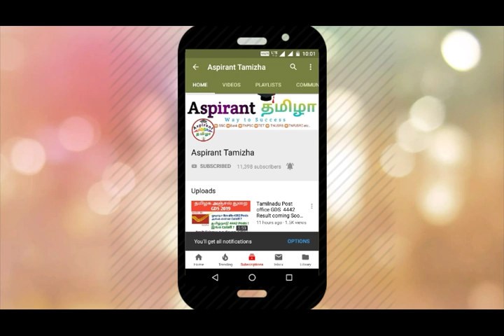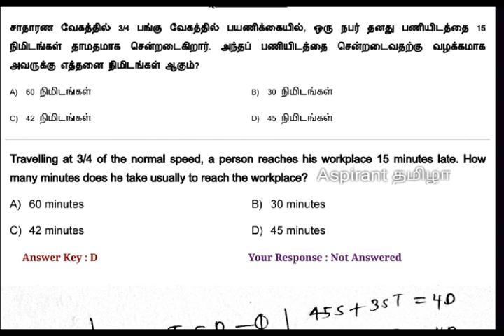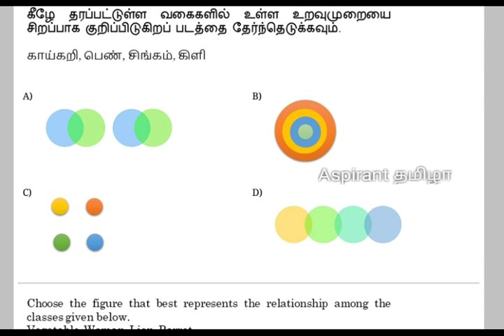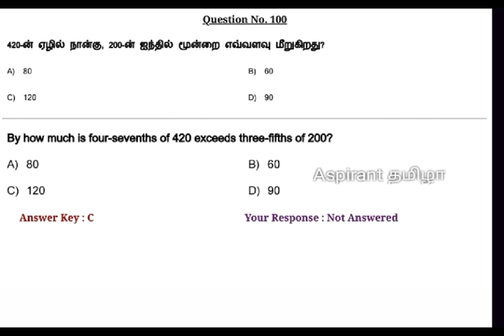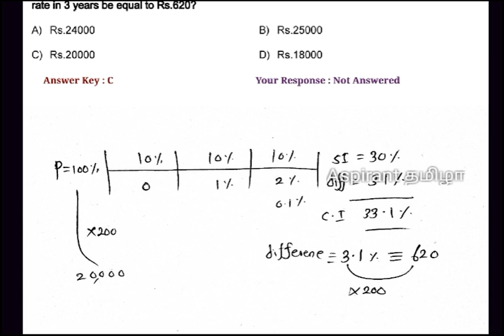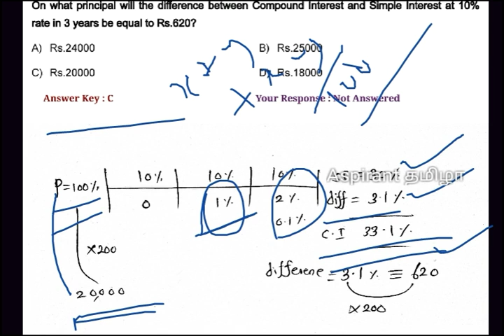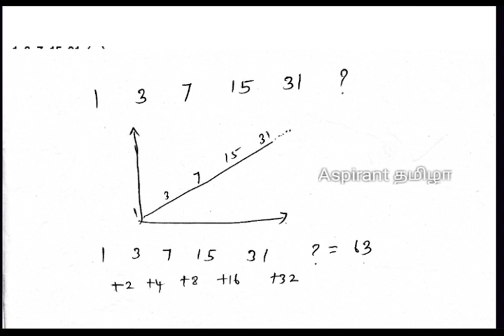RRB NTPC Group D Maths Reasoning Questions And Answers in Tamil Complete Solution